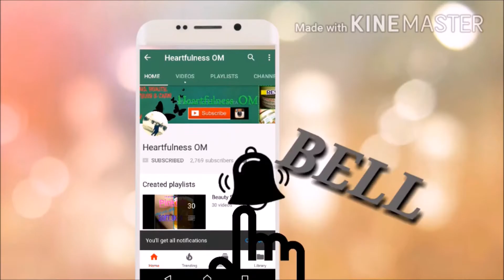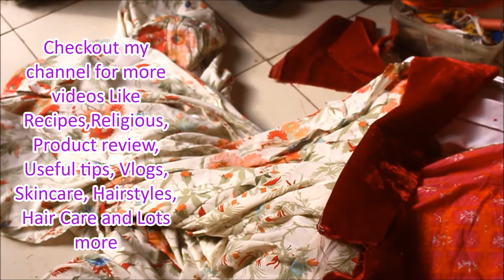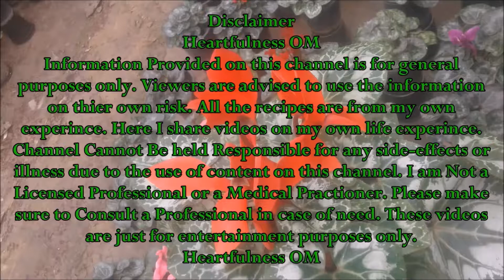Convert Skirt into Curtain | DIY Window curtain | घर पे पर्दा बनाये | Reuse | Heartfulness OM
Click on Show more to open description box  :)Hello my lovely friends.Welcome to my DIY  video . Please Subscribe to my channel for more videos on Cooking, Beauty, Hairstyles, Hair care, My Vlogs, Desi Market, Gardens and Lots more.Below I am giving you some of my videos links If u wanna watch than click on the link. :)

Heartfulness OM
xoxoxo